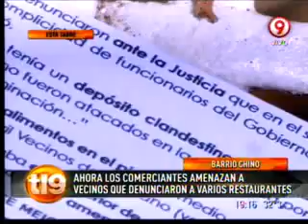Amenazas en el barrio chino Telenueve